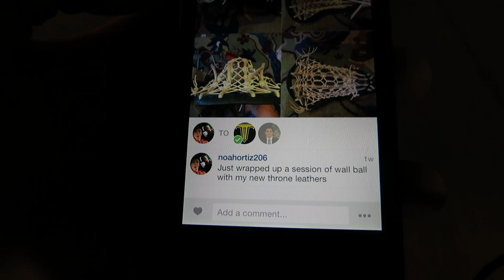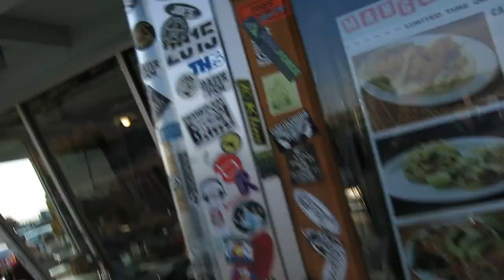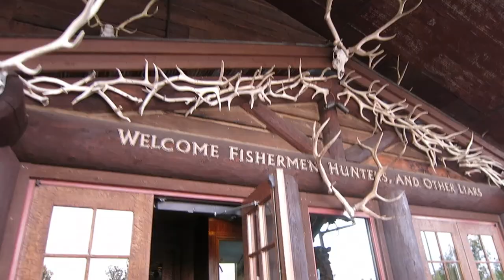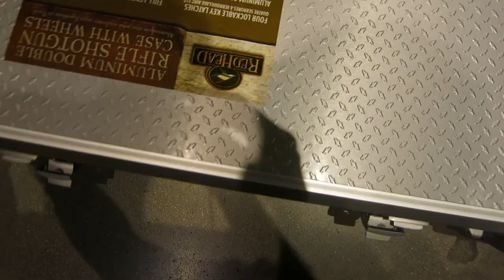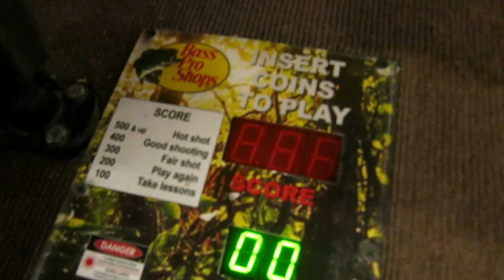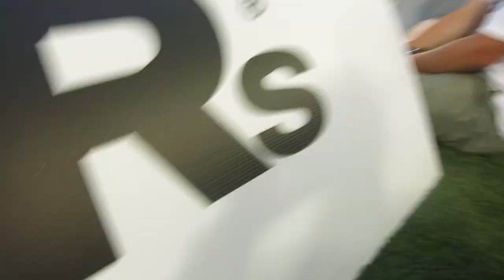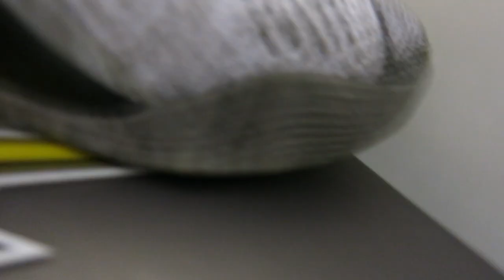THRONE CHRONICLES 10 | Denver : USA vs Canada : Outdoor World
Joe and Contest Colin talk about the grass. The Crew goes to Outdoor World for a LETHALOFF. Alf Jaques smiles!

Check out the latest and greatest Throne Mesh, Custom Stringing and Apparel